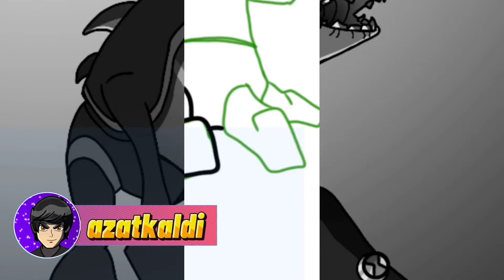BEN 10 UZAYLI (ARTİCGUANA,BUZZSHOCK) ÇİZİMİ-Ben 10 Speed Drawing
Bu videoda Ben 10 uzylılarından articguana buzzshock kendi tarzımda speed drawing çizdim
sevdiğiniz karakter varsa yorumlarda belirtebilirsiniz iyi seyirler.